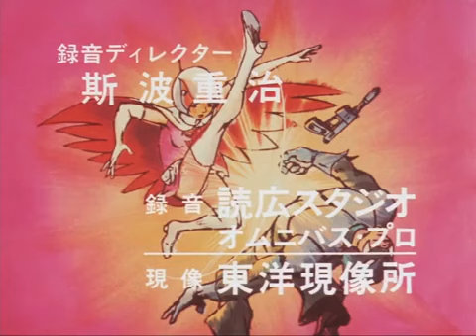Gatchaman English dub - Episode 2